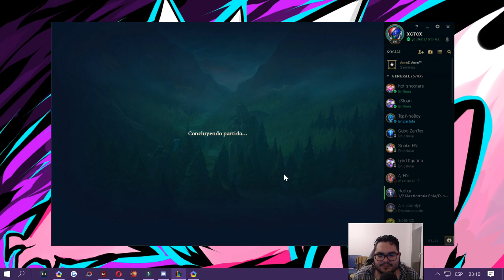Lath Rian Oune Vi - League of Legends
SUSCRIBETE, DALE LIKE, COMPARTE Y COMENTA PARA QUE ESTA GRAN FAMILIA AUMENTE SÍGUEME EN MIS REDES SOCIALES PARA QUE ESTÉS AL TANTO DE LAS NOVEDADES Y CUANDO SUBO VIDEO UN LIKE AYUDA MUCHO